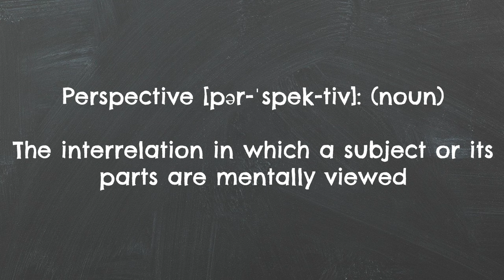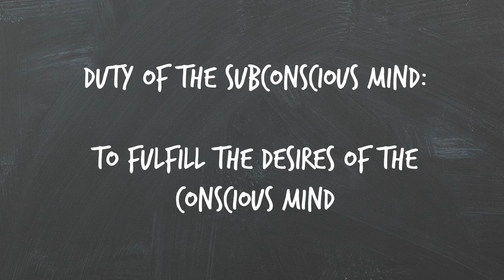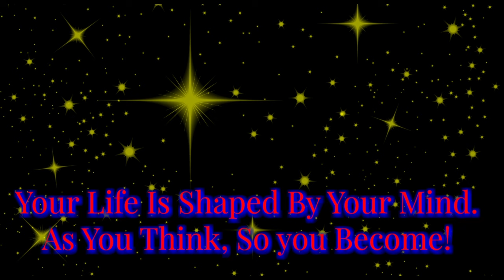13 UNIVERSAL LAWS - Part 2 Beyond the Law of Attraction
Part 2 of our introduction to the 13 Laws of the Universe. Here we introduce each law with a short explanation of what it is and how it works. There is more than just the Universal Law of Attraction...The Law of Cause and Effect, The Law of Prosperity, The Law of Abundance, The Law of Manifestation, The Law of Relativity, The Law of Duality, The Law of Infinity, The Law of Divine Birthright, The Law of Proper Perspective, The Law of Evolution, The Law of Sacrifice, The Complete Law.